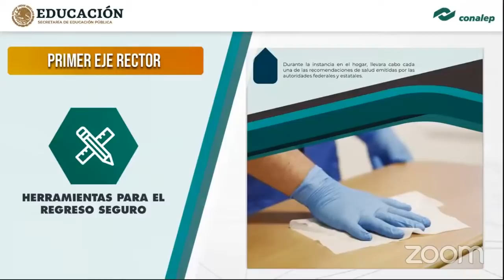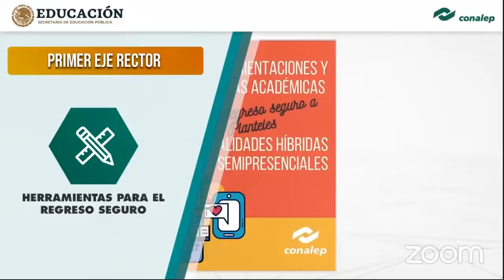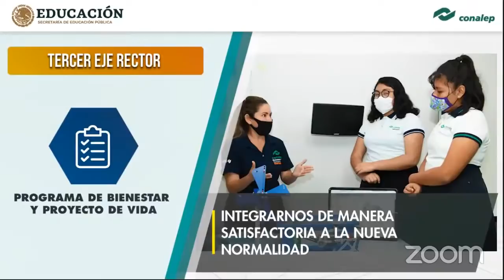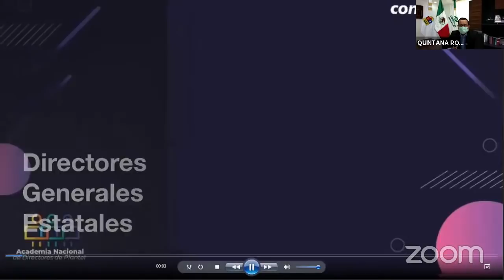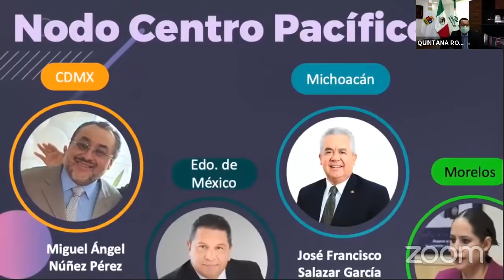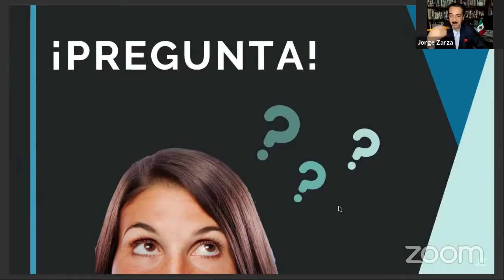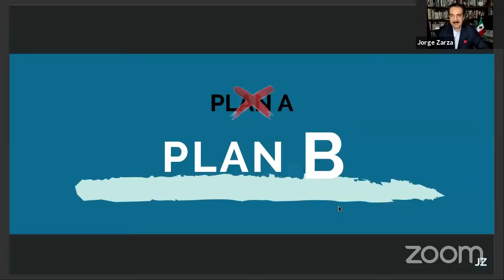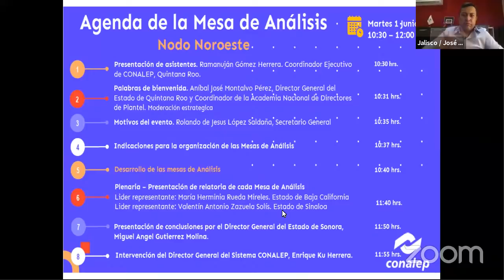1er. Momento de Reflexión “Regreso CONALEP: Unidos y ahora reunidos” Jorge Zarza Pineda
Fecha: 01 de junio de 2021 9:30 horas
En el marco de la presentación del “Programa para el regreso seguro a Planteles CONALEP” se les invita a los “Momentos de Reflexión” con la Conferencia Magistral “Regreso CONALEP: Unidos y ahora reunidos”, impartida por Jorge Zarza Pineda, Periodista Mexicano.

Colegio Nacional de Educación Profesional Técnica (CONALEP)